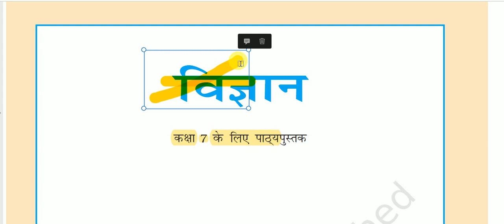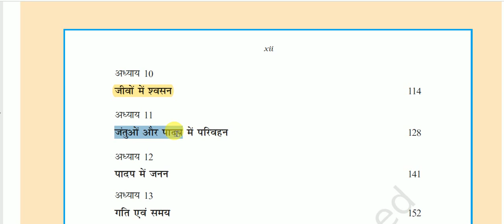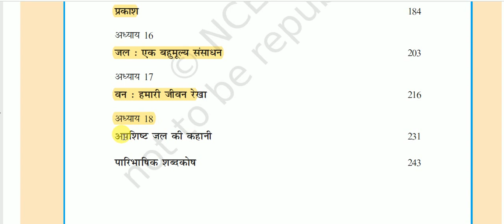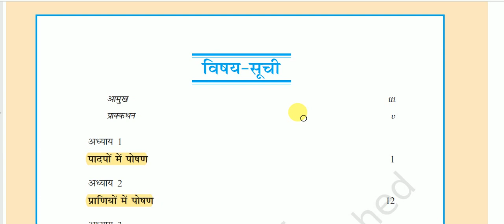NCERT Book Class VII (Science) || कक्षा 7 (विज्ञान)